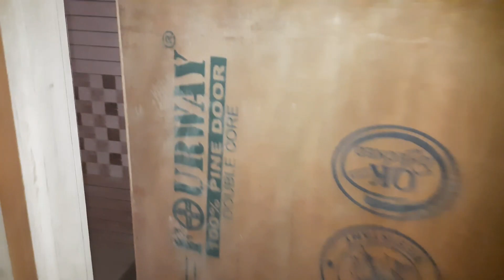My New House From YouTube Money! 😃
My New House From YouTube Money! @Bhopalwalebhaiya

Support My YouTube Channel And Subscrib 🙏